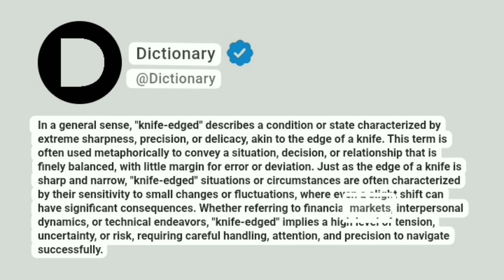Knife-edged Meaning In English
In a general sense, "knife-edged" describes a condition or state characterized by extreme sharpness, precision, or delicacy, akin to the edge of a knife. This term is often used metaphorically to convey a situation, decision, or relationship that is finely balanced, with little margin for error or deviation. Just as the edge of a knife is sharp and narrow, "knife-edged" situations or circumstances are often characterized by their sensitivity to small changes or fluctuations, where even a slight shift can have significant consequences. Whether referring to financial markets, interpersonal dynamics, or technical endeavors, "knife-edged" implies a high level of tension, uncertainty, or risk, requiring careful handling, attention, and precision to navigate successfully.